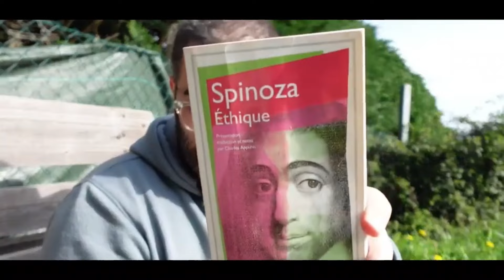COMPRENDRE le WOKISME avec Samuel Fitoussi.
Acheter le livre "Woke Fiction" de Samuel Fitoussi

Acheter les livres que je vous recommande, classés, sur mon site d'achat en ligne
Le podcast sur Itunes et sur tous vos lecteurs de podcasts préférés